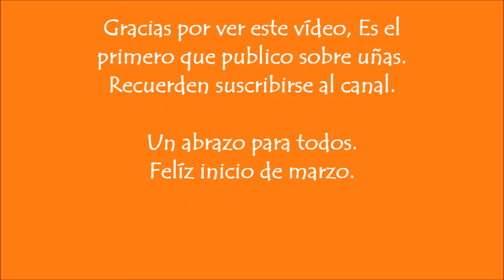Uñas rosas naranja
Rosas Naranja
1. Base para uñas
2. Una uña pintarla de color naranja asiatico (Yanbal)
2. El resto de uñas color royality (Yanbal)
3. hacer tres círculos color naranja imperfectos
4. mezclar naranja asiatico con blanco, hacer los pétalos de la rosa con un palillo.
5. Con esmalte color verde hacer las hojitas.
6. Brillo secante